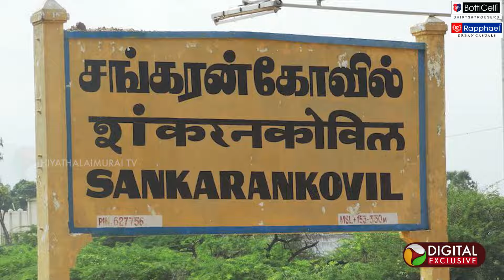Sasikala-வின் சுற்றுப்பயணம்..,வெற்றிப் பயணமாகுமா? | ADMK |EPS | OPS |TTV PTD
Sasikala-வின் சுற்றுப்பயணம்..,வெற்றிப் பயணமாகுமா? | Sasikala | ADMK |EPS | OPS  PTD